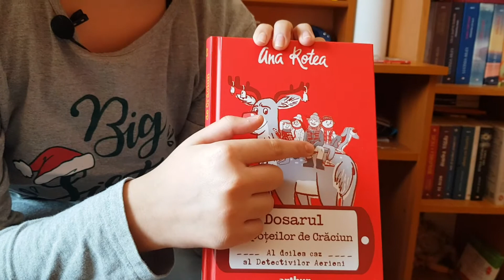Citeste cu Eliza - vacanța de iarnă 2020